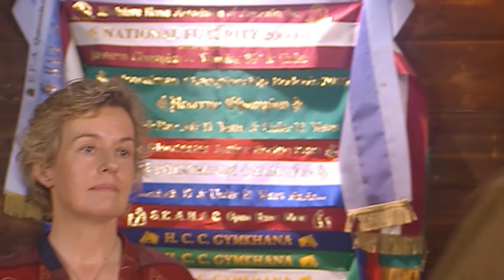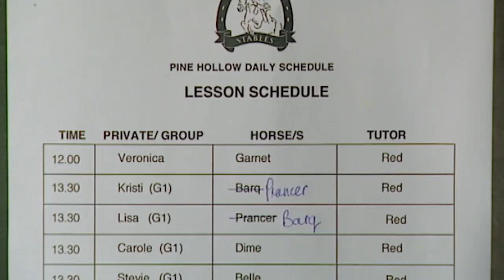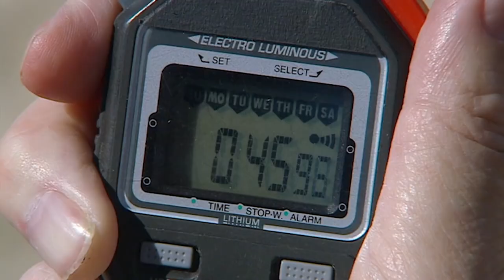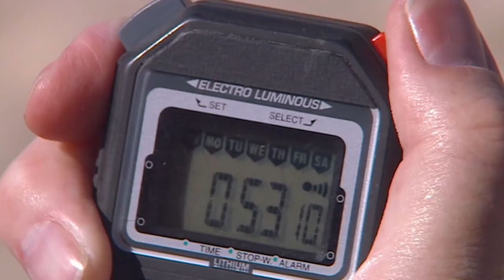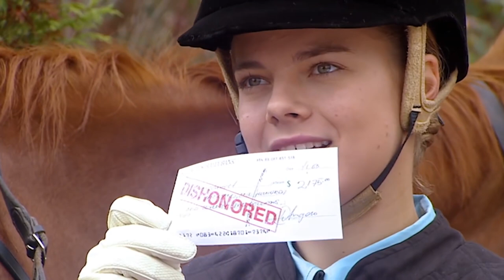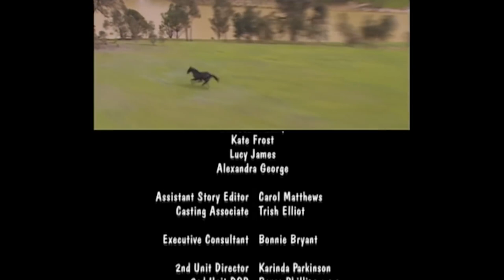The Saddle Club - 4 Episodes! | Full episodes 21 to 24 | Saddle Club Season 2